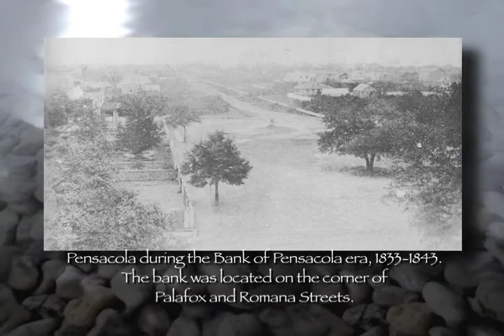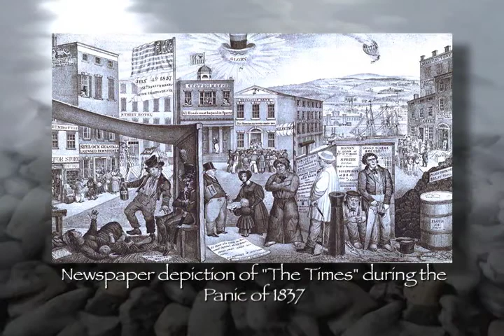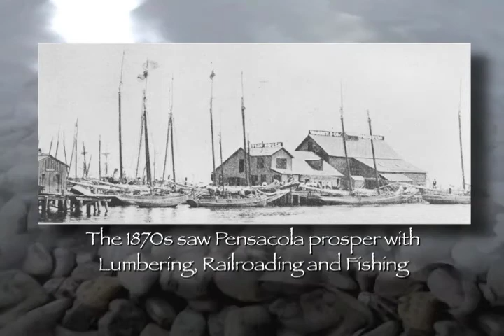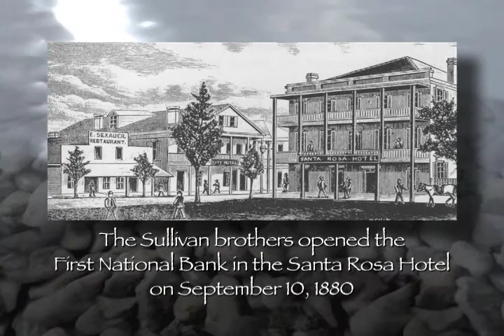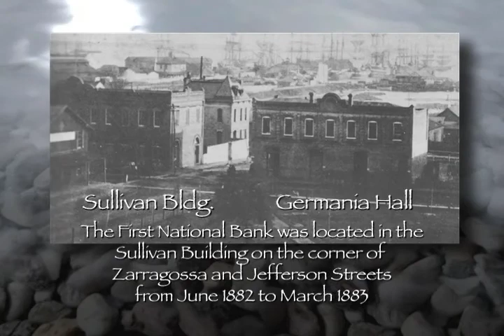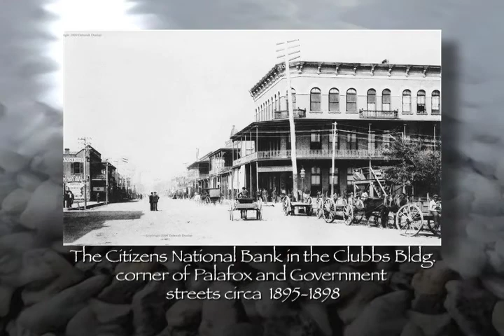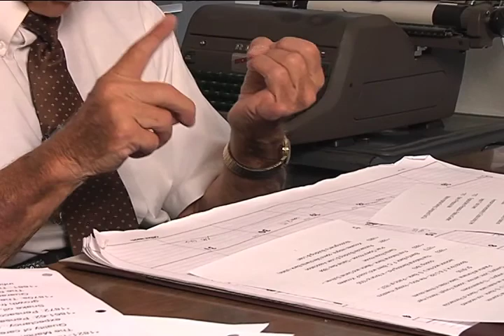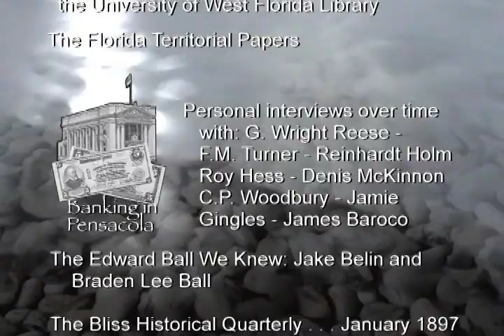John Appleyard Presents Pensacola History, Ch. 9, Ep. 1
16th to 20th century
Chapter 9: Banking in Pensacola
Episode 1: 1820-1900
(15 minutes)